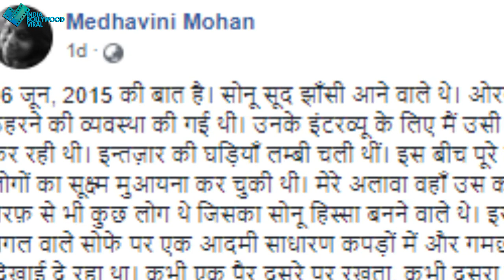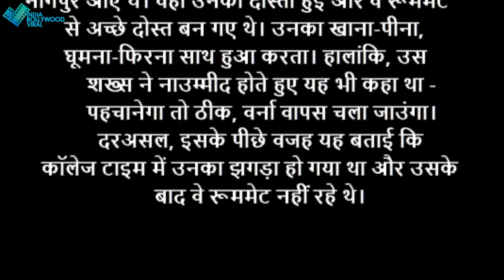जब दोस्त की एक आवाज पर सोनू ने दौड़कर लगाया था गले, देखते रह गए थे लोग! अनजाना किस्सा!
जब सोनू ने पेश की दोस्ती की मिसाल, देखते रह गए तमाम लोग! जाने इस अनजाने किस्से के बारे में